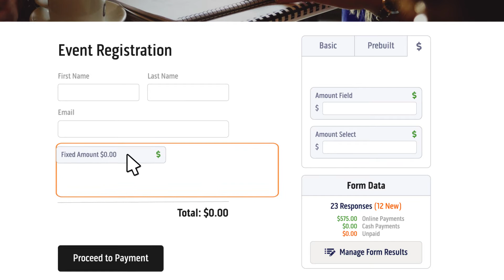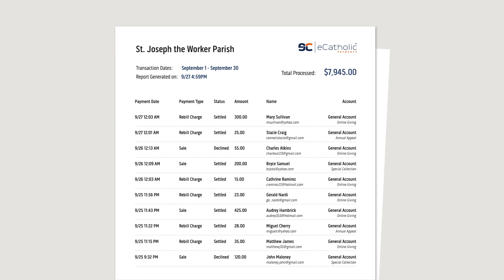Easy Catholic online giving tools: Closer look at eCatholic Payments features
eCatholic Payments is different than other Catholic online giving providers.

We’ve worked hard to make sure you spend less time managing donations. We’ll help you eliminate roadblocks, increase conversions, and unleash generosity.